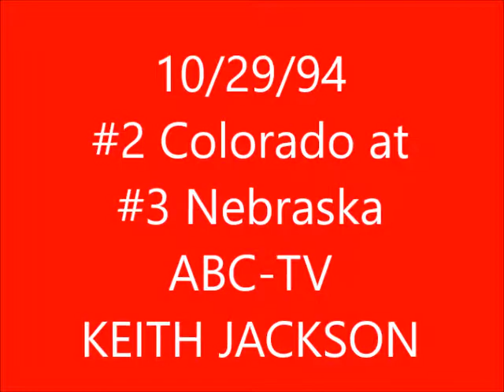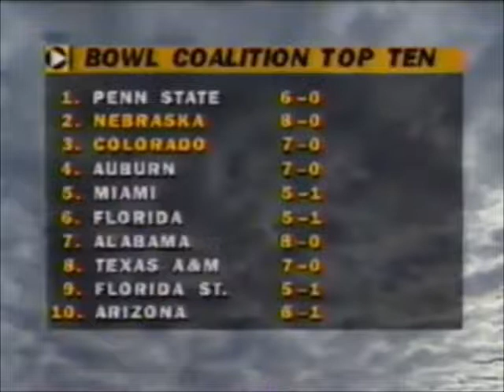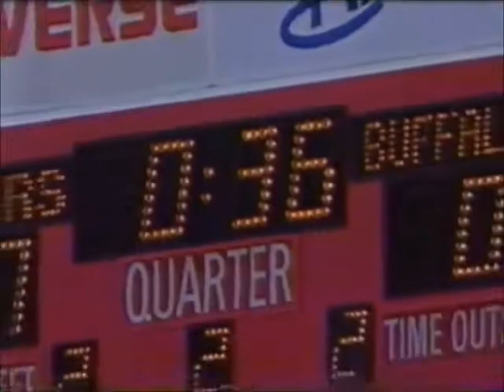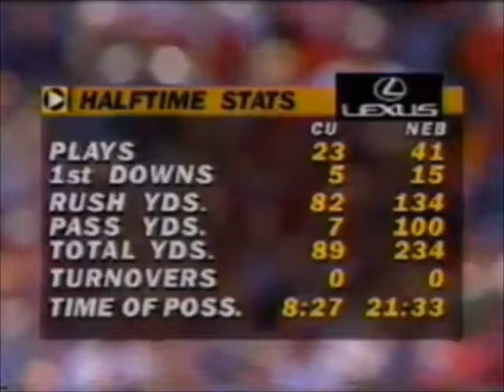1994 WEEK 10 #2 COLORADO at #3 NEBRASKA EDITED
45 Minute Edited Version. ALL RIGHTS DUE TO NEBRASKA, COLORADO, ESPN and the NCAA. NO COMPENSATION HAS OR WILL BE PAID TO ME DUE TO THE VIDEO. EDITED BY ME FROM ORIGINAL FOOTAGE FOR TIME. THIS IS PART 1 OF A COLLEGE FOOTBALL ANTHOLOGY PROJECT. 1992 CHAPTER 9.